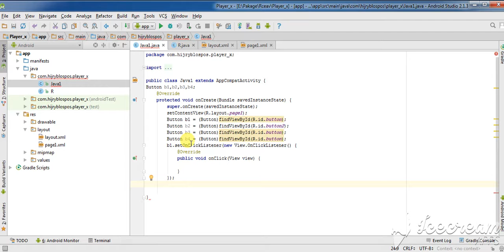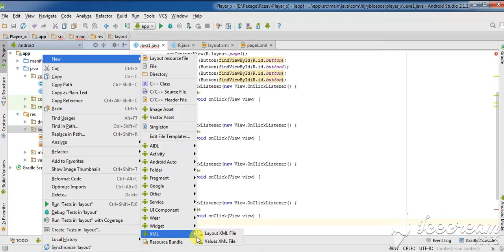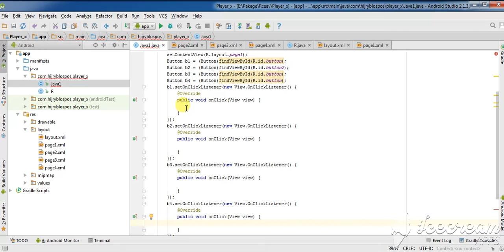تعلم البرمجة (4)Created Click Buttons طريقة بناء أكواد وازرار البوتن 2020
التعرف على طريقة عمل مشروع من الصفر وكيفبة التعامل مع العناصر وخصائصها و بناء الأكواد ورفها مباشرة إلى المتجروالربح منهامن خلال منصة أندرويد ستوديو android studio
وقد نقلنا هذه الأكواد على شكل سورسات مجانية لهذ المشروع الجاهز وتحميله مباشرة من الموقع الخاص لهذه القناة من خلال هذ الرابط  كما يمكنكم التعرف على عدة أقسام مفيدة  لاتنسو الإشتراك حتى تعطينا دافع للعمل أكثر